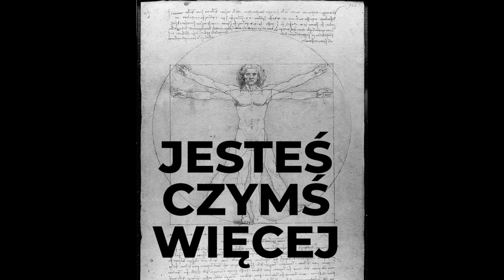Pieśń Madonny na chwałę Człowieka, Roman Brandstaetter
tomik: Pieśni. Pieśń o moim Chrystusie.

- dedykuję śp. Stanisławowi Jastrzębskiemu, mojemu wspaniałemu Profesorowi, nauczycielowi historii, który zaszczepił we mnie miłość do  poezji i bogactwa zawartego w dobrze skrojonym słowie.